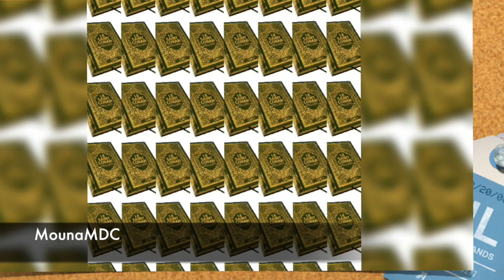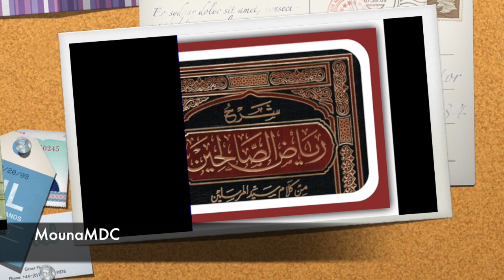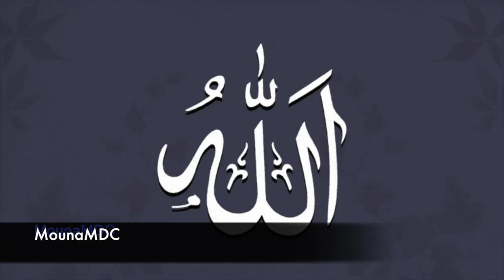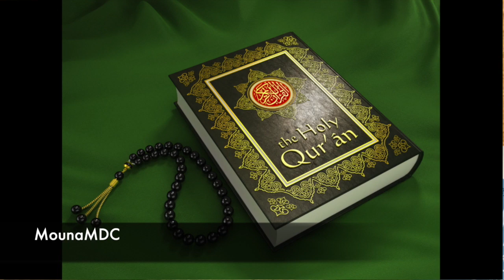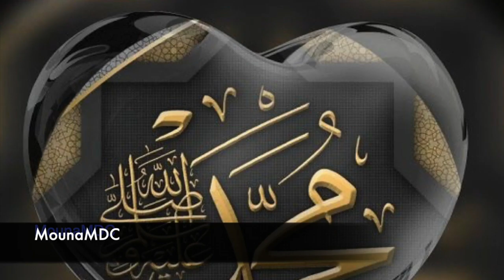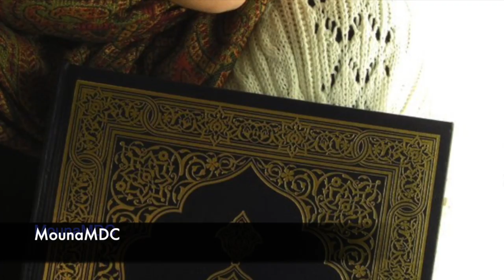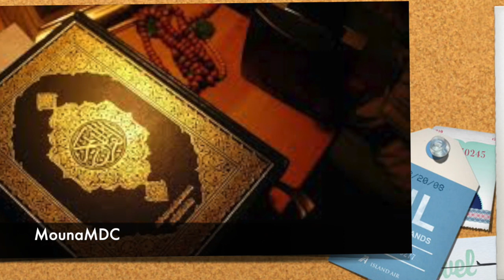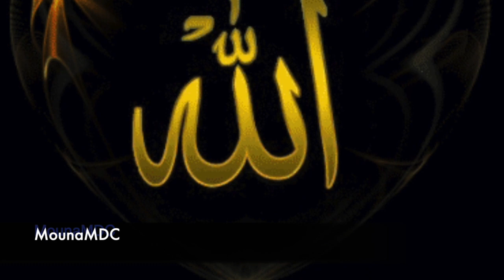Oustaz Abdoulaye Koita Riyad_Solihin 023 09-3-2019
Oustaz Abdoulaye Koita. حفظه الله   🎙🎙🎙🎙🎙 Riyad_Solihin 023             📗📗 {{ كتاب رياض الصالحين}}   ✨إمام عبد الله كويتا حفظه الله✨   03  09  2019